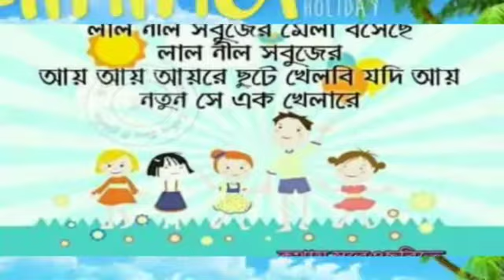Laal neel sobuj and We are going on a Summer holiday fusion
English and Bengali fusion song